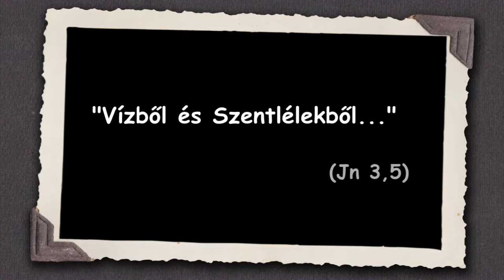20200420 Karanténplébánia 018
Vízből és Szentlélekből